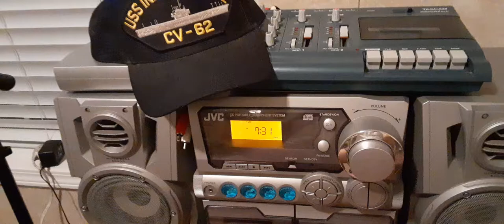A SAILOR'S LOVE SONG (1979) - Just Alex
A SAILOR'S LOVE SONG  - Words and music by Alex Fardales,  written while serving in the United States Navy aboard the aircraft carrier USS INDEPENDENCE in 1978. The song was an inspiration by a U.S. Navy service man's letter to his girlfriend/fiancee back home, thus, a Sailor's love letter put to music, "A Sailor's love song ". This song was then recorded at a recording studio in Richmond, Va., June of  1979 by the band, Creation, with Alex on piano and lead vocals. This song was performed several times aboard the USS INDEPENDENCE , as well on Naval vessels,  bases, and USOs.  Played here is the 1979 studio recording from a cassette tape using a 1987 cassette player to record on to a cellphone,  and transferred to Utube.  Copyrighted by the Library of Congress,  Washington D.C 1979.  Thanks for listening.